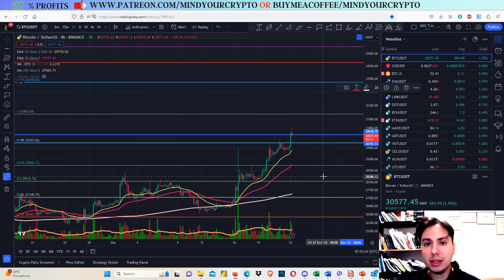Crypto EMERGENCY! EXIT LONG Positions Short Term!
In this video we have the technical analysis and price prediction for btc/usdt! Now we accept crypto payments for signals!

💰💰 JOIN PREMIUM

btc price prediction,bitcoin price prediction, crypto market